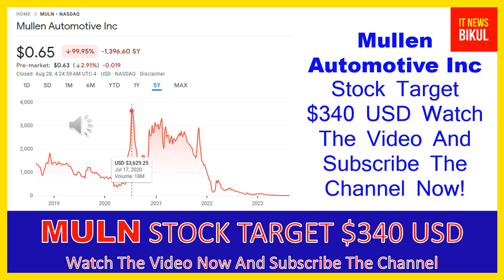MULN Stock - Mullen Automotive Inc Stock Breaking News Today | MULN Stock Price Prediction